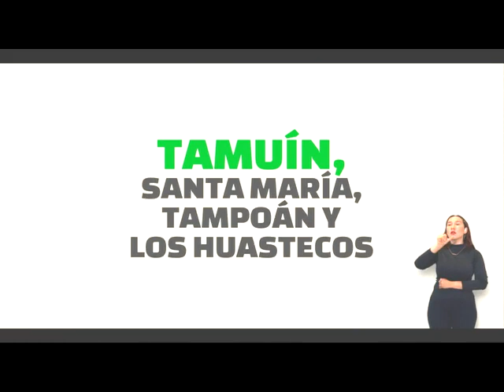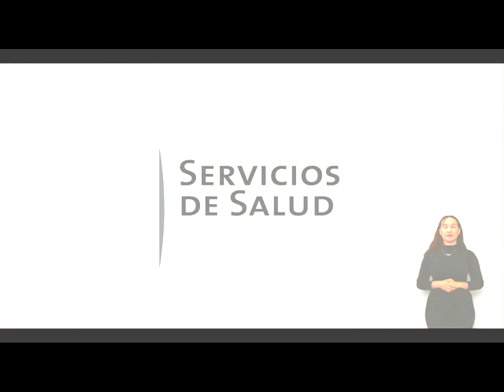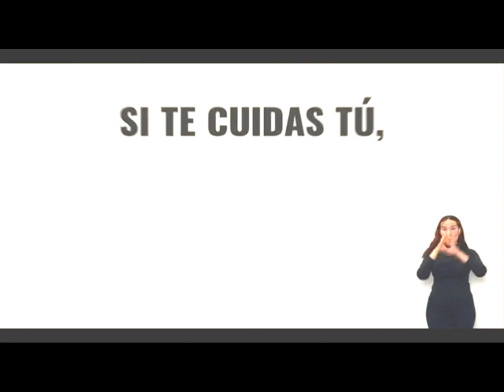Tamaz TV 29 Mayo 2021 Marcelino Rivera Candidato Coalición Si x SLP Diputación Federal VII Distrito